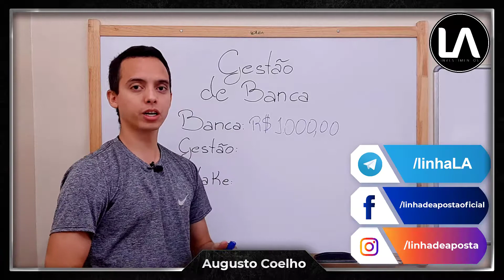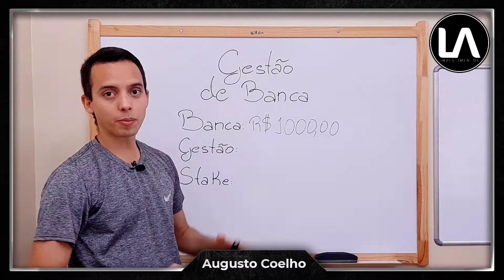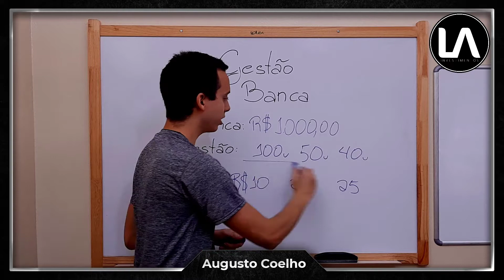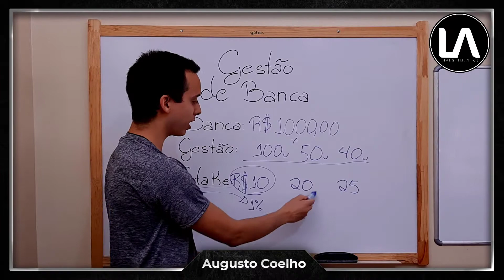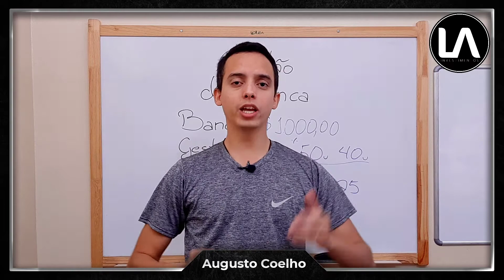Gestão de Banca: na Vida e nos Investimentos!!!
E aew Investidor,

Tudo blz?

Você já sabe fazer Gestão de Banca??
E conseguir seguir o que você determinou??

Confira esse vídeo!!

No próximo vídeo veremos sobre Gestão de Stake!!